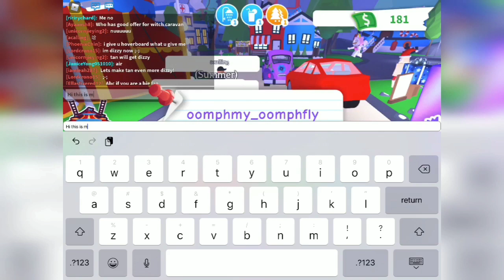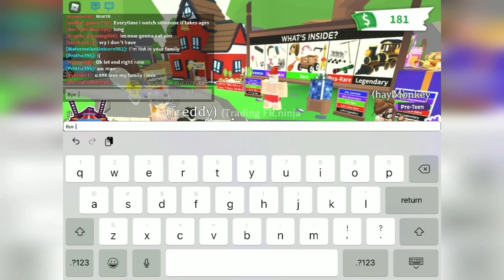Let's see what people traded with me for witch caravan🤩🕺 (first video on Roblox-Adopt Me)